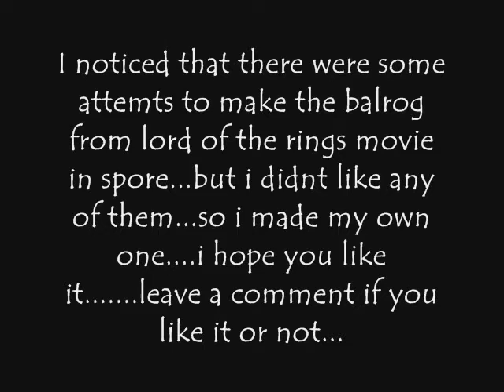spore balrog.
the balrog from the lord of the rings movie , spore version. enjoy!